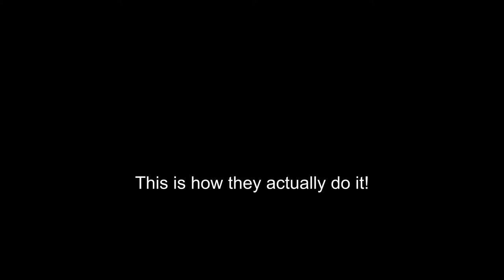Jiang Wen Rhino Ad (English Subtitles)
Chinese actor, screenwriter, and director Jiang Wen teams up with African Wildlife Foundation and WildAid to speak out against rhino horn use.